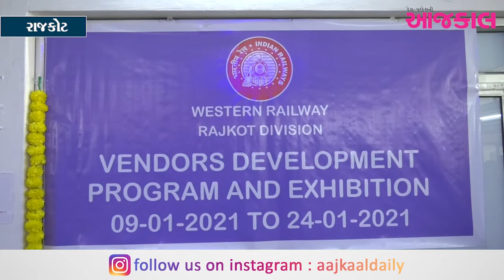રાજકોટ : રેલવેના સાધનોનું પ્રદર્શન, ઉદ્યોગ સાહસિકો ઉમટ્યા